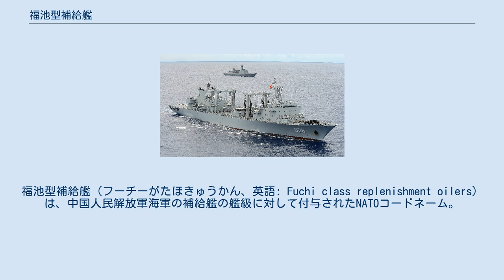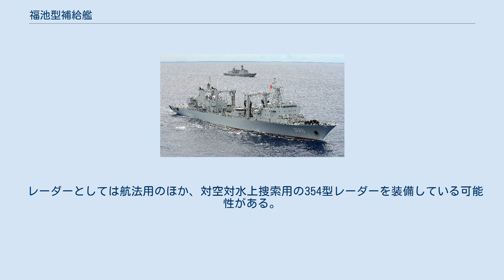福池型補給艦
福池型補給艦（フーチーがたほきゅうかん、英語: Fuchi class replenishment oilers）は、中国人民解放軍海軍の補給艦の艦級に対して付与されたNATOコードネーム。
人民解放軍海軍での名称は903型総合補給艦（903型综合补给舰）。
 人民解放軍海軍では、1970年代末に福清型補給艦3隻を建造し、本格的な洋上補給艦の運用に着手した。
このうち2隻は、1980年に行われた大陸間弾道ミサイル発射実験の一環として、観測艦隊に参加してフィジー沖の南太平洋に派遣されて本格的な外洋作戦行動を行っており、もともとこの任務のために建造されたとする見方もある。
その後、1980年代にさらに2隻が追加建造されたものの、これらはまもなく退役し、4番艦は1987年にパキスタン海軍に売却され、3番艦も1989年に商船（タンカー）として転用された。
その後、1996年にはウクライナ製のタンカーを購入し、改装のうえで「南倉」として就役させたが、16ノットと鈍足だったために本格的な艦隊随伴用としては不十分であった。
 一方、上海市の滬東造船廠では、1994年よりタイ王国海軍向けの補給艦として「シミラン」 (HTMS Similan) を建造していた。
これは、人民解放軍海軍用の新型補給艦として設計されていた試案をもとにタイ海軍の要求に応じて改正したものであり、北大西洋条約機構 (NATO) の基準に基づいて建造されていた。
本型は、この「シミラン」をもととして人民解放軍海軍向けに再設計したものである。
計画は1999年より着手されたが、「シミラン」の実績があったことから順調に進展し、2002年より建造が開始されて、2005年までに2隻が就役した。
 これらの艦は2008年末から開始されたソマリア沖海賊対策に投入され、洋上補給を支えたが、この経験から洋上補給能力を強化する必要性が痛感されたことから、2013年より更に改良型（903A型）7隻が追加建造された。
 上記の経緯より、本型の船体設計はおおむね「シミラン」と同様のものとなっており、前方の艦橋構造物と後方の煙突を含む上部構造物に二分された上部構造物の配置や、長船首楼型という船型も同様である。
ただし、船楼後部は延長されて艦内容積を増しているほか、ヘリコプター甲板下の艤装に差異が生じているため、艦尾の形状も異なっている。
このほか、舷窓を設けているのも相違点である。
 主機関は「シミラン」と同構成で、V型16気筒のSEMT ピルスティク16PC2-6 V400ディーゼルエンジンを2基搭載している。
また、推進器はKaMeWa社製の可変ピッチ・プロペラである。
 なお、船体設計については、904型輸送艦、920型病院船にも流用されているとみられている。
 兵装として、艦橋前およびヘリコプター格納庫上にH/PJ-76F 37mm連装機銃各2基、合計4基を装備している。
タイプシップの「シミラン」と同様の設置位置だが、同艦では設置スペースのみで装備されないままとなっているのに対し、本型では新造時より搭載されている。
また、ソマリア沖海賊対策部隊に参加した艦では、新しい遠隔操作式のH/PJ-15 30mm単装機銃を搭載している。
 レーダーとしては航法用のほか、対空対水上捜索用の354型レーダーを装備している可能性がある。